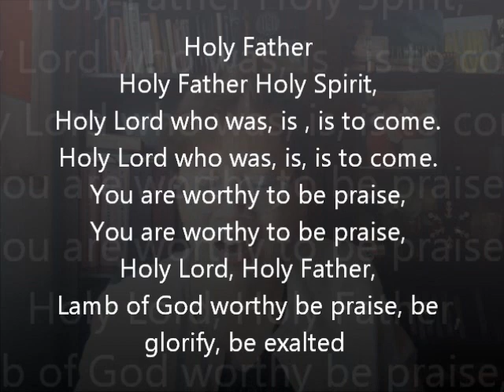Holy Father (Worship song) by Rev. Katherine Liu Bruce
Holy Father worship song presented with keyboard and composted by Rev. Katherine Liu Bruce on June 23, 2018